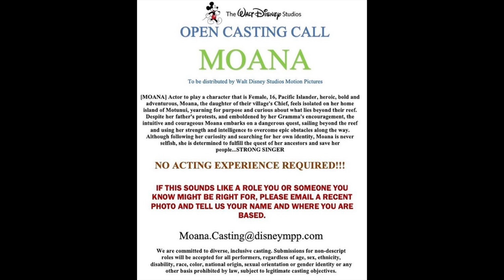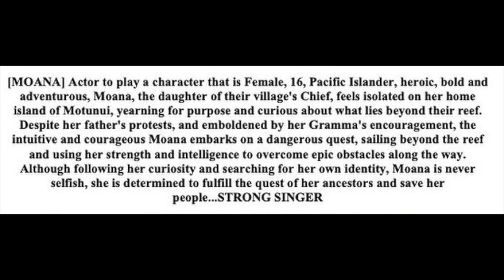Moana Live-Action Remake | Open casting call for the role of Moana, Director and 2025 Release Date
In this video I share some more news about the live-action remake of Moana.  Auli'l Cravalho will not reprise the role as Moana and Disney is currently holding an open casting call for the role.  It has also been announced that Thomas Kail (Hamilton) will direct the film and it will be released on June 27th 2025.  Watch this video for more details!